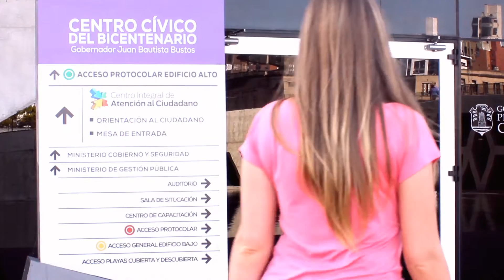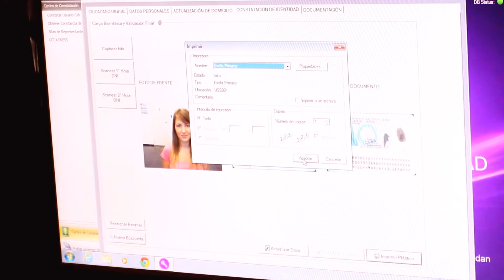¿Cómo convertirse en Ciudadano Digital Nivel 2?